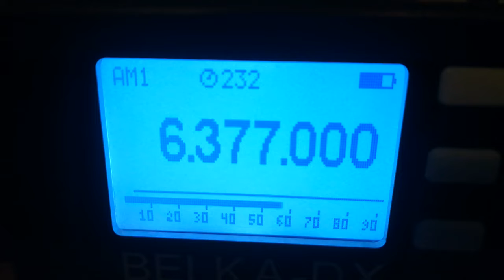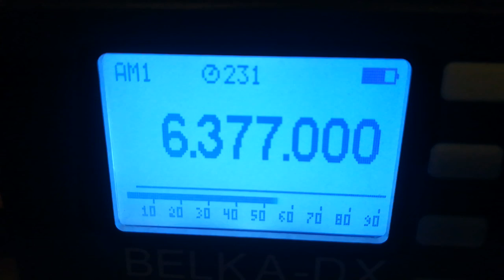Offshore Music Radio, 6377, 2022.05.04, 19.03 UTC